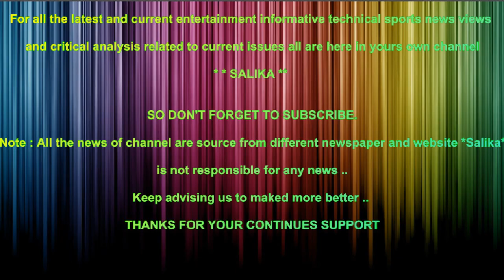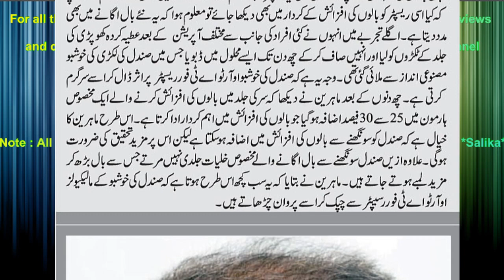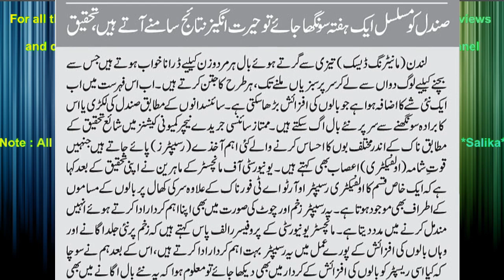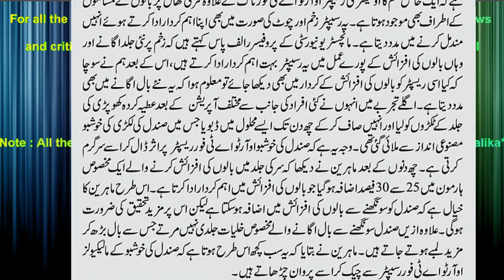SAR PAR NAYE BAL UGANY HAIN TO SANDAL KI LAKRI SOONGEEYE